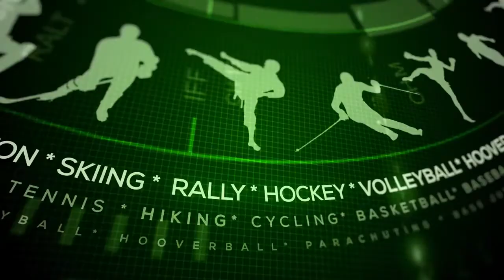Bermuda First and Premier Division Mar 4th